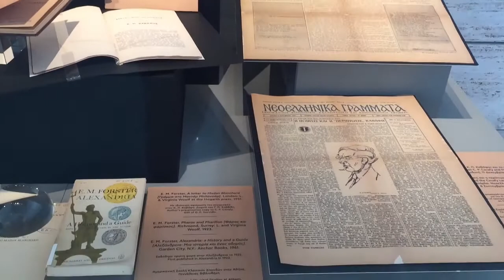'Come Back', Andreas Georgiadis, Gennadius Library, American School of Classical Studies Athens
Curriculum vitae
Andreas Georgiadis was born in 1972 in Thessaloniki. He lives and works in Athens. He studied painting under George Rorris, graphic design at the School of Graphic Arts and Artistic Studies in Athens and illustration in Orleans, France. He has had 13 solo art exhibitions in Greece and overseas and received major distinctions. His works have been acquired by museums, public and private collections, and have illustrated books and records. As a set designer he has helped design the B. and E. Goulandris Foundation as well as many exhibitions at the Gennadius Library, the Museum of Cycladic Art, the Benaki Museum and elsewhere. He also works in theatre as a set and costume designer. He heads the art team of Mikri Arktos publications.

The opening of the exhibition will take place on Thursday, June 23 at 8.00pm.

The exhibition runs from: June 23rd to August 5th, 2022

Opening Hours: Wednesday - Sunday 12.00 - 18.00